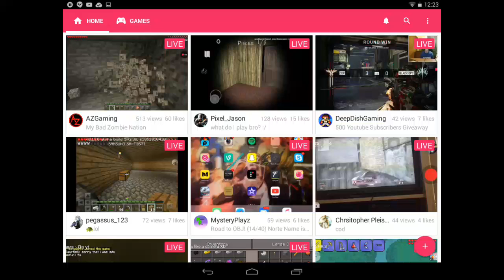MINECRAFT W/ KIERA